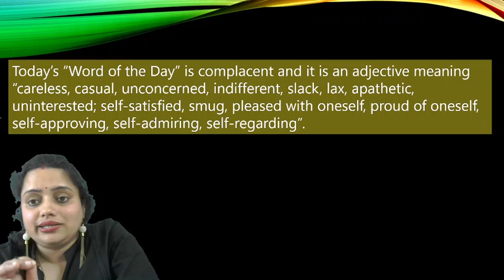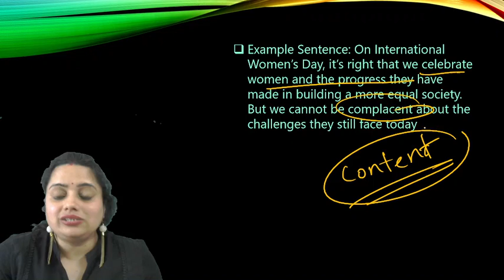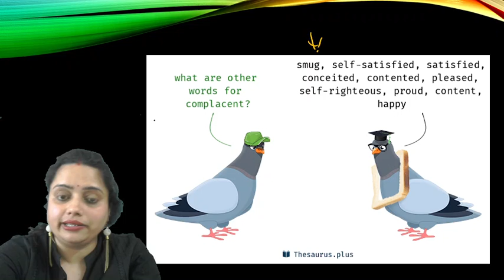Word Of the Day - 08-Mar-2022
7th March | English Vocabulary | Word Of The Day | English Grammar | English Class | English Grammar Class

Welcome to English with Nitika Channel -  Best Government Exams Preparation Channel.